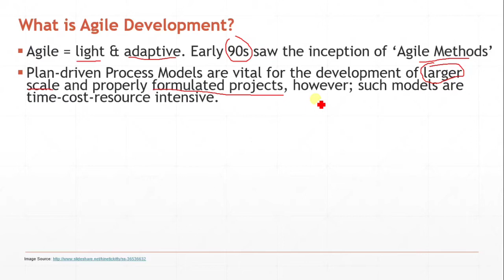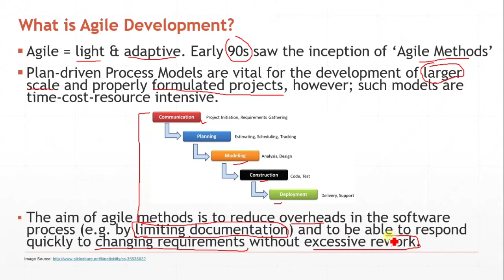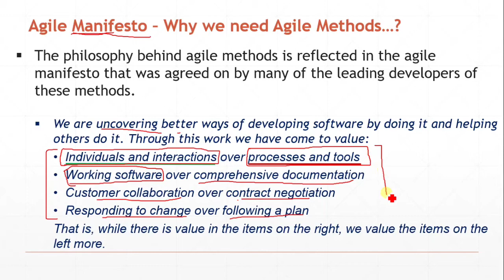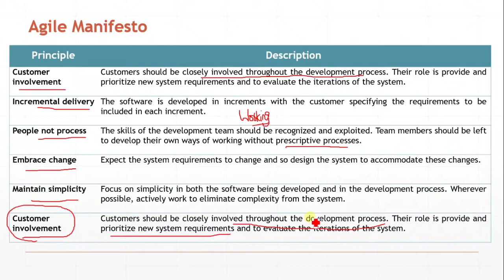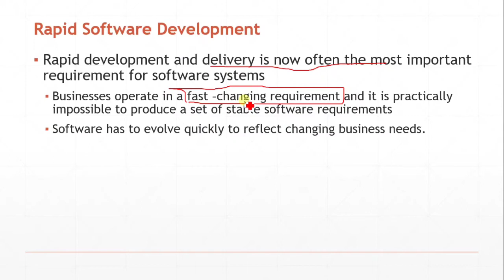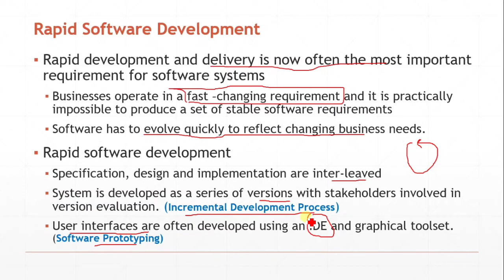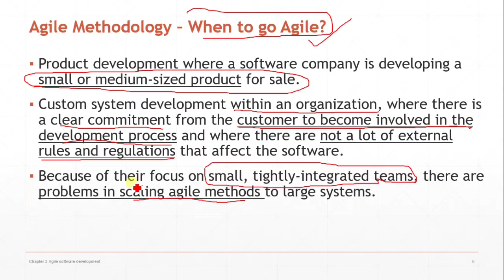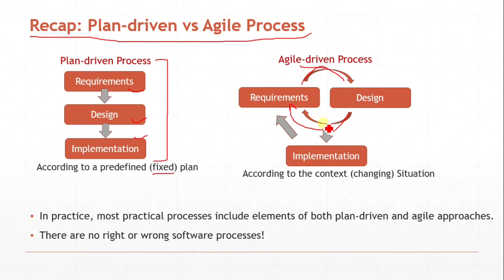Agile Software Development | Why and When to go Agile ??